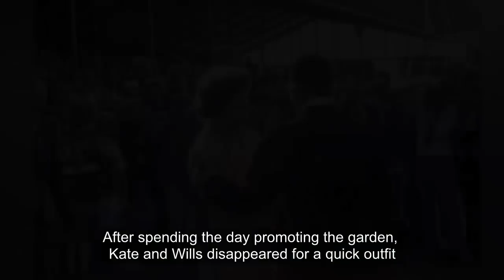Royal Fans slam Kate Middleton for 'breaking protocol' by kissing Queen - but they're wrong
Kate Middleton, the Duchess of Cambridge, showed the Queen around a garden she designed for the Chelsea Flower Show

The Duchess of Cambridge greeted her husband's grandmother the Queen with a sweet kiss on cheek as she arrived at the Chelsea Flower Show.

The Monarch had a preview tour of the garden Kate designed for the show, which was inspired by her childhood and things which are special to members of the Royal Family.

After spending the day promoting the garden, Kate and Wills disappeared for a quick outfit change and were then back at the entrance ready to greet the Queen.

She joked that they looked "smart" before giving them both a kiss on the cheek.

But many fans were outraged, believing Kate had broken lots of rules by kissing the Queen. But as usual, they were wrong.

But it's actually pretty normal for the royals to greet each other with a kiss on the cheek at less formal events.

Over the years we've seen the Queen greet many of her relatives - including Prince Harry , Camilla and Kate - this way.

And here are just a few photos to prove it...

For the Queen's visit the Kate wore a blue and white floral-patterned Erdem dress and William put on a navy suit and a blue tie.

As the Queen walked up to the couple she quipped: "You're all looking very tidy"

William replies: "Well, I've smartened up", which is greet by a warm smile from his granny and laughs from everyone around them.

The Queen also joked about him changing out of his "green clothes".

The monarch wasn't the first royal to have a look around, and Kate and Wills took their children Prince George, Princess Charlotte and Prince Louis to have a play on Sunday evening.

They released a series of beautiful photos and a video, showing the kids playing in the stream, exploring the den and having a go on the swing.